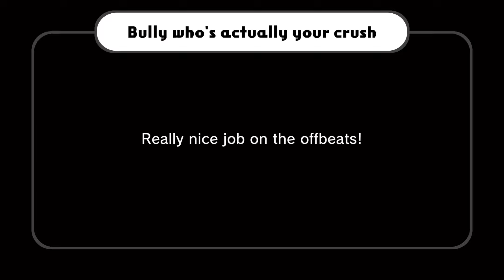Rhythm Heaven Studio BrickLock Bounce Beats (First Ever Custom Level) [Verified]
Download the level!